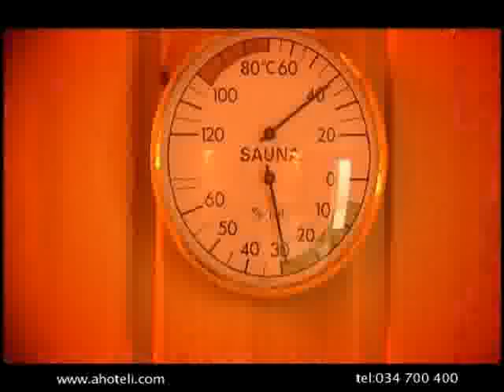Talk Show 481 3